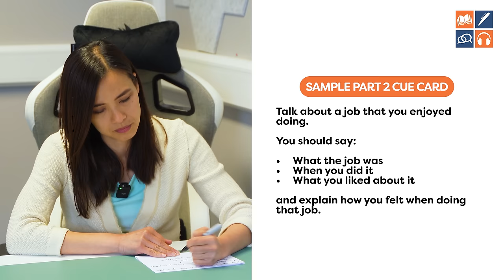IELTS Speaking Practice Test- Perfect Band 9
This video offers you a glimpse into the process of achieving an impeccable Band 9 in the IELTS Speaking section.

I will conduct a full mock IELTS Speaking test with an outstanding student who flawlessly exhibits the skills required for Band 9. The test covers all three sections - Parts 1, 2, and 3 of the Speaking exam. The student's performance in this video is an excellent example of what you need to aim for to score high in the test.

You will witness the student's proficiency as she gives outstanding responses, demonstrating exceptional coherence, fluency, lexical resource, grammatical range and accuracy, the four key marking criteria in the test. This video is a practical tool that can provide invaluable insights into your preparation for the IELTS Speaking exam.

This video is a targeted tool that aims to boost your confidence, offer practice, and provide a clear picture of an exceptional IELTS Speaking test performance.